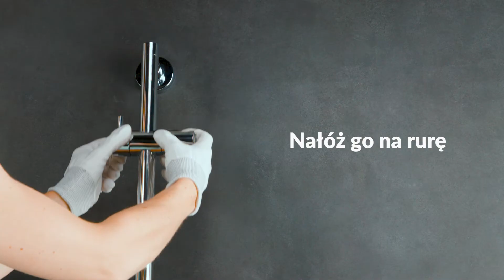Jak wymienić uchwyt przesuwny deszczowni? Wymiana mocowania słuchawki w deszczownicy | KFA Armatura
Wymiana uchwytu przesuwnego deszczowni to czynność, którą warto wykonać samodzielnie jeśli chcemy naprawić lub wymienić ten ruchomy element na drążku prysznicowym. Wózek przesuwny w deszczownicy pozwala na regulowanie wysokości natrysku dla naszego komfortu użytkowania. W przypadku potrzeby konserwacji lub naprawy suwaka prysznicowego warto wyjąć go z drążka deszczownicy, a następnie przystąpić do dalszych czynności serwisowych. Jeśli sytuacja wymaga zastąpienia starego uchwytu słuchawki dobrze zaopatrzyć się w nowy suwak przesuwny i wymienić go samodzielnie.

W jaki sposób krok po kroku wymienić mocowanie słuchawki prysznica w deszczownicy? Jeśli nie robiliśmy tego nigdy wcześniej to najlepiej obejrzeć film instruktażowy KFA Armatura, z którego dowiedzieć się można w jaki sposób samemu bezpiecznie rozkręcić drążek przesuwny, wyciągnąć, a następnie wymienić ruchomy uchwyt na słuchawkę. Dobrze jest wcześniej przygotować sobie nowy wózek przesuwny do wymiany, a także klucz imbusowy do rozkręcenia niezbędnych elementów prysznica. Dzięki tej prostej instrukcji można przekonać się, że wymiana części deszczowni jest naprawdę bardzo prosta i możliwa do wykonania samemu.

Samodzielna wymiana uchwytu prysznica jest nie tylko opłacalna, ale również ekologiczna w myśl zasady: lepiej naprawić niż kupować wszystko nowe. A dodatkowa satysfakcja ze zrobienia czego samemu jest gwarantowana!

Warto zauważyć, że KFA Armatura oferuje szereg części zamiennych, dzięki którym można wykonać takie samodzielne naprawy jak wymiana wózka przesuwnego deszczowni i wiele innych.

*Do wykonania czynności potrzebujesz:*
- klucz imbusowy 2,5 mm